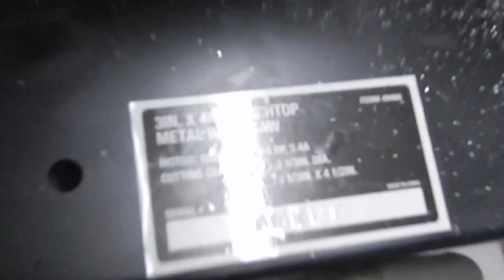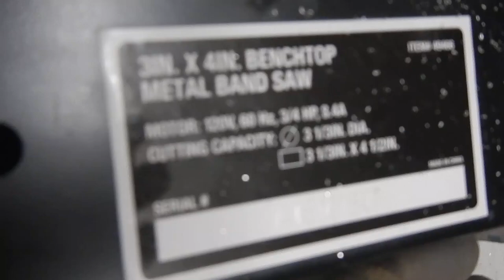Klutch Benchtop Metal Cutting Band Saw — 3in. x 4in., 1 1/3 HP, 120V Hem?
Quick review of the Klutch bandsaw since I couldn't find any real world stuff on it when I bought it.

Also, I forgot to say in the video, I have the Milwaukee corded deep cut bandsaw and HAD the Milwaukee table for it..What a POS! Could not keep zero, heavier than all get out, and super poor adjustment.